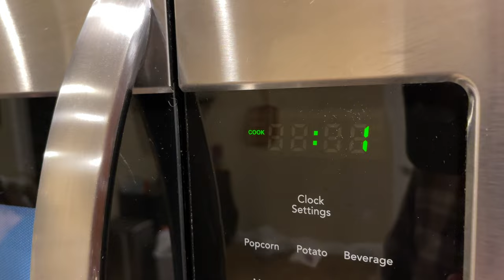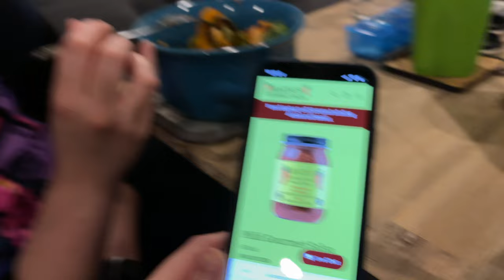Just Bowl • 3.29.22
We create a beautiful bowl of beans, meat and veggies, topped with a new salsa we've never tried before.

🎵 "Clocks Set" by Silent Partner